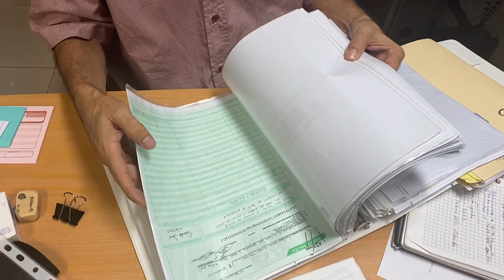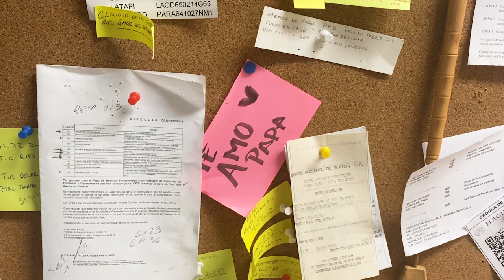Conócenos: Gabriel Flores de la Torre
Cuentas, números, dinero, viáticos, honorarios, compras... todo esto forma parte del quehacer cotidiano de Gabriel Flores de la Torre, jefe de presupuesto y contabilidad del IISUEUNAM, hoy, en Conócenos Museo UNAM HOY Archivo Histórico de la UNAM HumanidadEs Comunidad UNAM